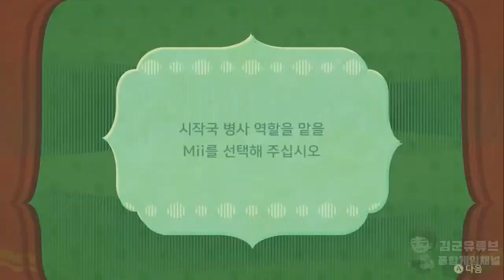[김군] 스위치 미토피아 : #3 평온한 평원 (Miitopia)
#3 평온한 평원 (Miitopia)